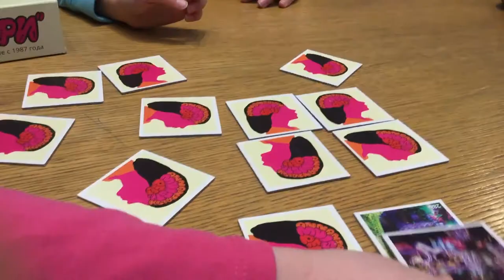Oulussa vietetään varhaiskasvatuksen 120-vuotisjuhlavuotta - Oulun lasten uutiset (2021)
Mäntylä-Snellmanin päiväkodin esikoululaisten tekemä uutinen, joka on toteutettu Valveen elokuvakoulun Lasten uutiset -työpajassa Oulussa keväällä 2021.